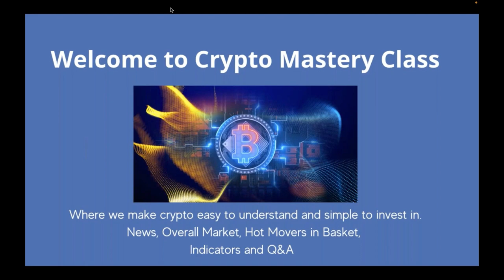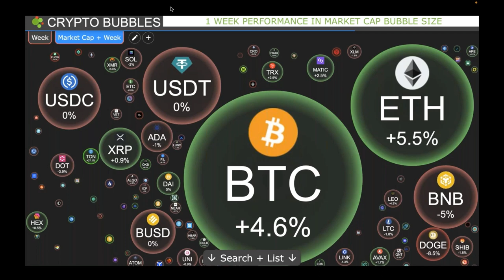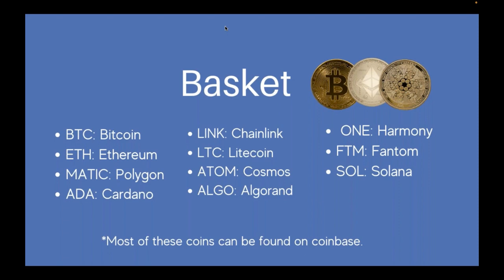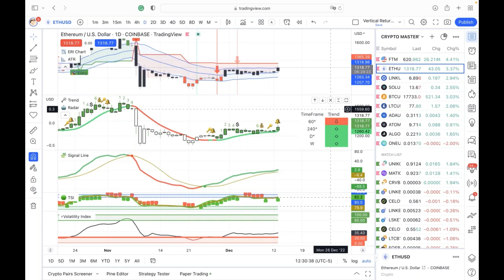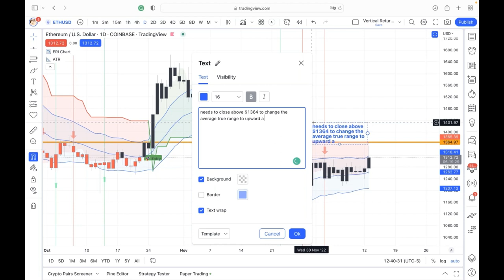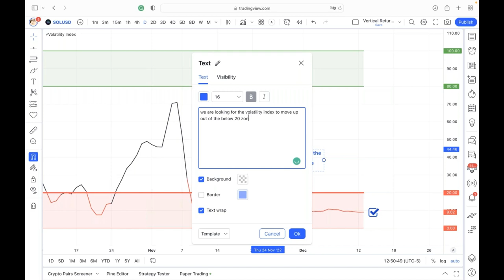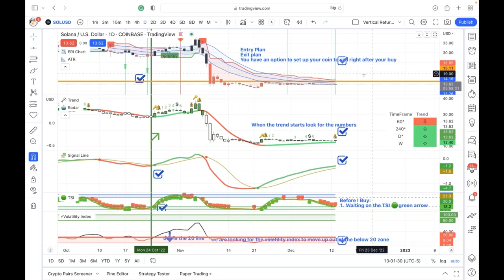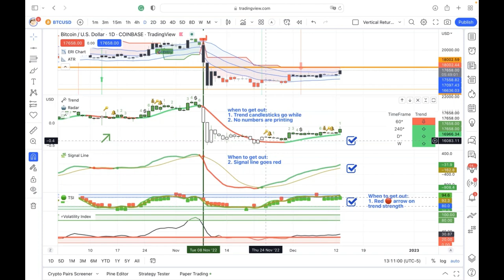Crypto Mastery - Weekly / Crypto Regulation Is Coming...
0:00 Introduction